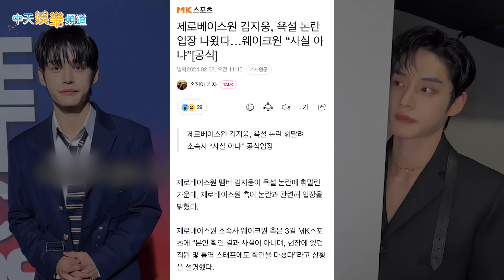【撩星聞】男偶像髒話+1??? ZB1金地雄4秒影片瘋傳視訊罵粉絲「西八」？ 經紀公司急澄清「指控不屬實！」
男團ZB1金地雄疑似對粉絲罵髒話「西八」，4秒影片瘋傳，經紀公司急澄清「指控不屬實！」